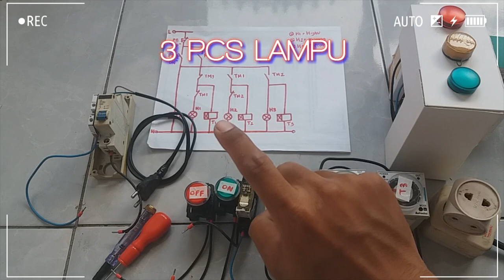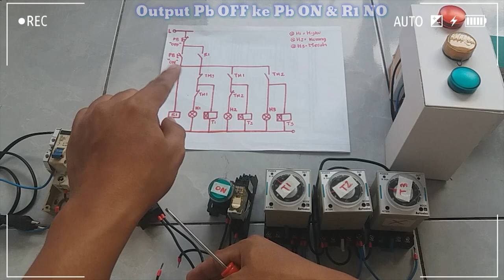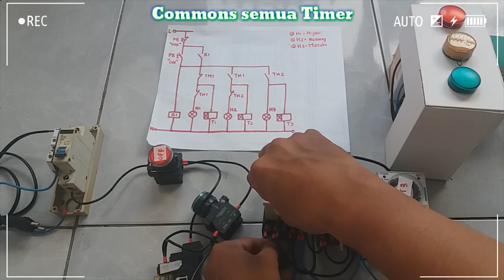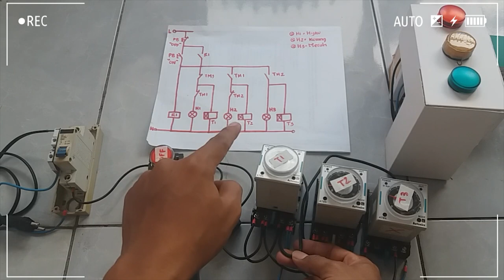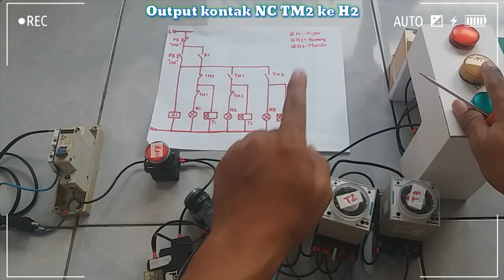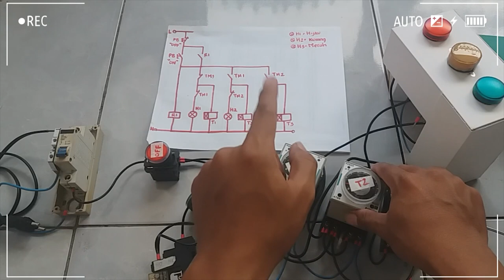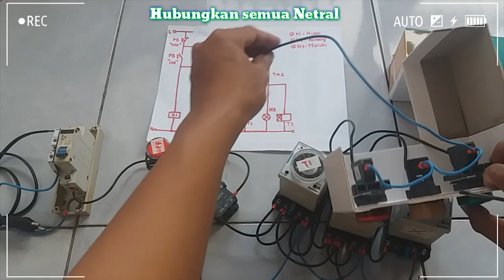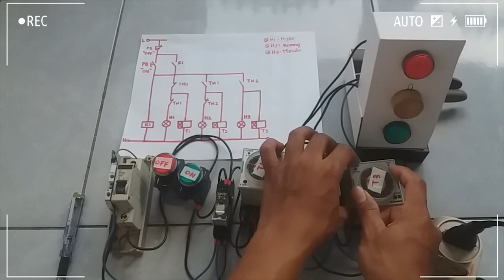LAMPU LALU LINTAS JALAN (100% REAL)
Cara membuat lampu lalu lintas bukan sekedar simulasi tapi bisa langsung dipakai rangkaian tersebut pada jalanan umum.
Tanpa perlu aplikasi lain seperti PLC dll, cara merangkainya sangat mudah dan pasti bisa dipahami.

UPGRADE CHANNEL Teknik Govinda to COPYTRADER.ID

lampu lalu lintas memiliki prinsip kerja dari rangkaian listrik
lampu lalu lintas adalah contoh prinsip kerja dari rangkaian
lampu lalu lintas adalah contoh rangkaian lampu secara
lampu lalu lintas adalah contoh perubahan energi listrik menjadi energi
lampu lalu lintas dan bel listrik merupakan contoh alat yang menggunakan energi
lampu lalu lintas memanfaatkan perubahan energi listrik menjadi energi
pada lampu lalu lintas terjadi perubahan energi listrik menjadi energi
alarm dan lampu lalu lintas menggunakan energi
lampu lalu lintas dan fungsinya
fungsi lampu lalu lintas
flowchart lampu lalu lintas
saat membuat rangkaian lampu lalu lintas fitting digunakan untuk tempat
lampu lalu lintas menggunakan rangkaian listrik yang disusun secara